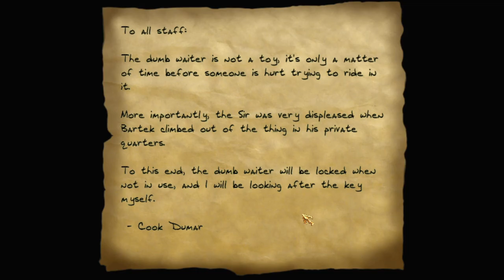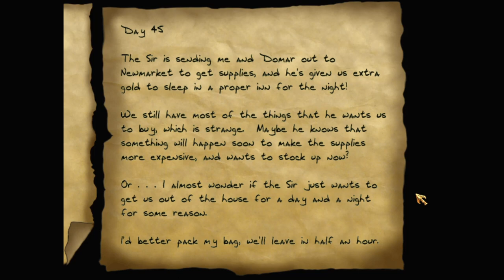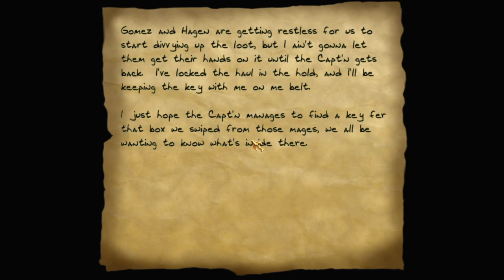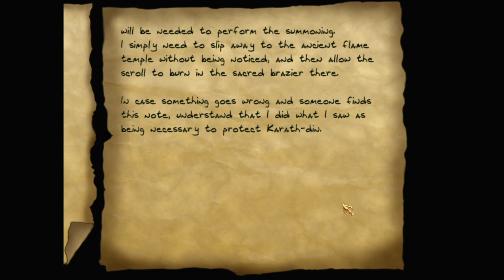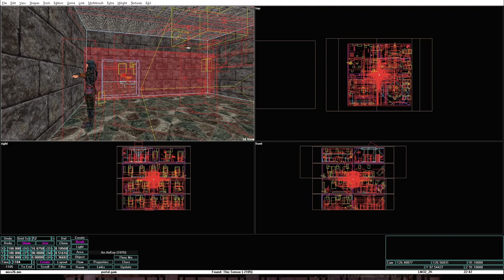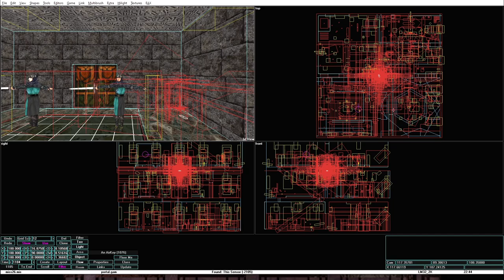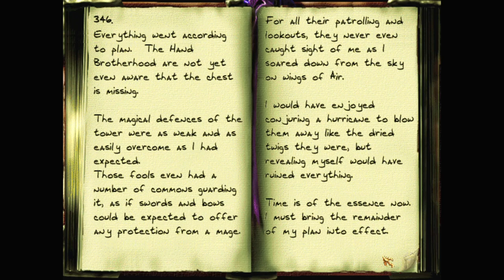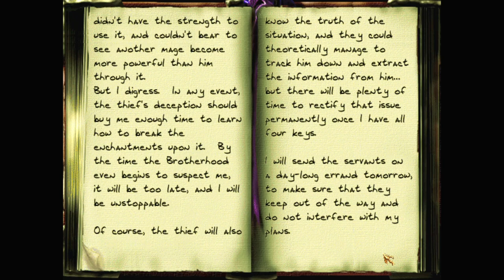Let's play Thief fan missions: Affairs of Wizards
Affairs of Wizards is a Thief 2 fan mission by Nameless Voice. Find more details and the download at TTLG